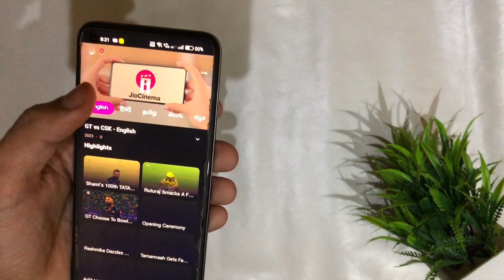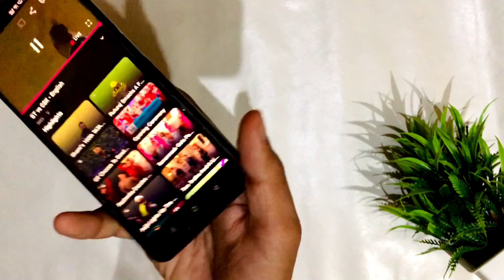IPL 2023 Live Kaise Dekhe Free Me | How To Watch IPL 2023 Free In Mobile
IPL 2023 Live Kaise Dekhe Free Me | IPL Kaise Dekhe | How To Watch IPL 2023 Free In Mobile

hello friends
is video mein main aapko bataunga ki aap kaise apne phone mein IPL 2023 live dekh sakte ho vo bhi Bina kisi paise diye to Puri video ko end Tak dekhen aur agar video useful Lage to video ko

Other Source to reach me directly
My Instagram I'd -

Your Quires

ipl 2023 live kaise dekhe free me
ipl 2023 free mein kaise dekhen
ipl 2023 live kaise dekhe
where to watch ipl 2023 in usa
how to watch ipl 2023 free in mobile
how to watch ipl 2023 in usa
how to watch ipl 2022 in usa for free
ipl how to watch in usa
how to watch ipl live for free in usa
how to watch ipl 2021 in usa for free